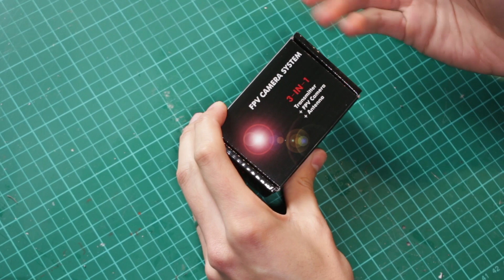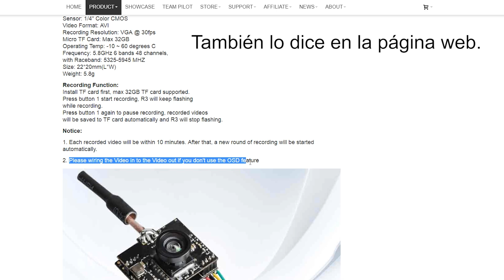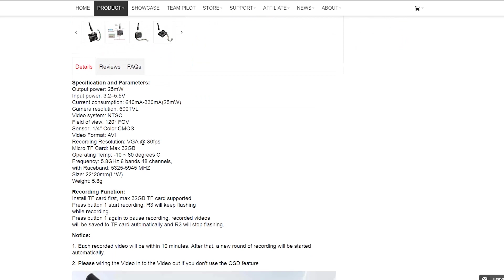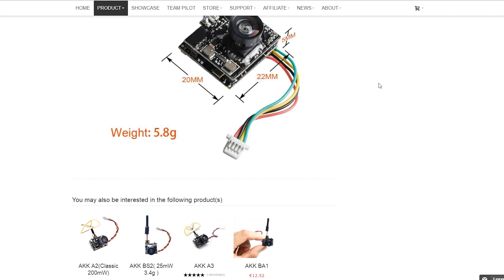Micro cámara FPV con DVR integrado | AKK EIO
La mejor inversión al momento de comprar una cámara para tu microdrone, o simplemente para lo que quieras que use una cámara FPV que sea capaz de grabar y desplegar el OSD, super liviana y miniatura.

Cámara AKK EIO.

Una cámara que se puede usar para drones de carrera y otras aplicaciones, con capacidad de cargar una tarjeta micro SD de 32Gb y grabar una señal clara y nítida sin interferencias del receptor o transmisor de video. Para mi es una de las mejores micro cámaras fpv del 2018.